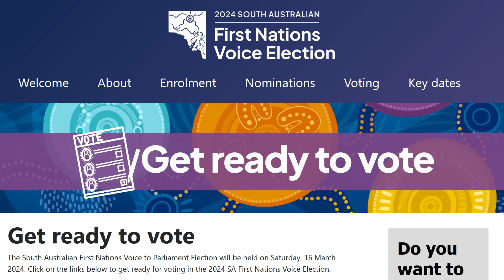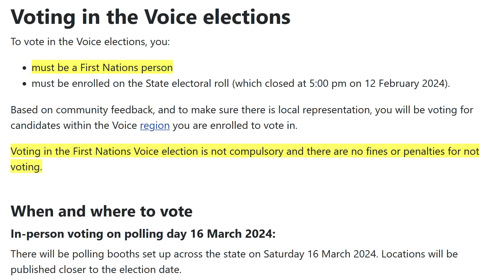You Voted ‘NO’ but the SA Government Don’t Care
South Australians are due to have an election this weekend, no, not the state election, and no, not all South Australians will be allowed to vote, just some, based entirely on their ancestry. If you don’t fit the prescribed ethnicity, you can’t vote, well, maybe you can’t vote – I’ll get to that soon.

Those people I just showed you were some of the candidates for the six regions in the upcoming 2024 South Australian First Nations Voice Election! You may remember in last year’s Indigenous Voice referendum, South Australia got the second lowest number of Yes votes in the nation at around 35%. But the Government don’t care about your opinions and are pushing ahead with this state-based version instead.

Of course, the Guardian and others are reporting that there is dirty misinformation being spread online, like saying that South Australians don’t want this, which is a complete lie apparently. “Some social media users appeared to be confusing the South Australian voice and the upcoming election with last year’s federal voice,” the factcheckers said. The attorney general said it was a “very different proposition”. So never fear South Australians! What you voted for last year, has nothing to do with what a very small percentage of you will be allowed to vote for this weekend.

According to the First Nations Voice Election website, “Get ready to vote!’, remembering it’s on 16 March 2024. I’m sure you’re excited about voting, but there’s a few rules to remember. To vote in the Voice elections, you must be a First Nations person. According to the statistics, 2.47% of South Australians identify as Indigenous Australians, meaning that the overwhelming majority of tax-paying South Australians will have no say in this. It should also be noted that “Voting in the First Nations Voice election is not compulsory and there are no fines or penalties for not voting”. That’s odd, because according to the Australian Electoral Commission, voting is compulsory. “It shall be the duty of every elector to vote at each election”. That’s weird, isn’t it? Not only will 97% of the South Australian population not be allowed to vote, the remaining 3% don’t even have to vote! Let’s just break the law! Look, I’m not a lawyer. What do I know?

According to the Electoral Commission of South Australia, “Voting in South Australia is compulsory if you are an Australian citizen, and 18 years of age or older. Your vote is important and all votes are equal.” Unless of course you don’t fit the prescribed ethnicity, and then, not only is your vote not equal, you can’t even vote! Ah, Australia 2024.

These are the official rules. It’s strange, when I search for “indigenous”, there’s not a single result. When I search for “aboriginal”, there’s not a single result. But if you search for “first nations”, 38 results! They’ve erased the terms Indigenous and Aboriginal in favour of first nations.

This I found interesting, in Section 5, Rule 13 – Questions to be put to person claiming to vote at a polling place. Ask the person such questions as are necessary to establish their identity. Fair enough. They have to ask you “Have you voted before in this election?”; and, ask the person if they are a First Nations person. That’s it. There is no other verification to confirm whether or not you identify as First Nations. In my reckoning, anybody could vote as long as they’re on the State electoral roll, and as long as they’re willing to answer Yes to that final question. Oh, this isn’t dodgy at all, is it?

Remembering of the 2.47% of people who identify as Indigenous (noting that children make up some proportion of that number and can’t legally vote), voting in this election is not compulsory and there will be no fines or penalties for not voting. I’m really interested, how many First Nations South Australians do you think will actually vote in this? Will this so-called advisory body be formed from less than 1% of the population in South Australia who bother to get up and vote? Doesn’t that sound a bit scary that such a small minority of people will wield such a disproportionate amount of power?